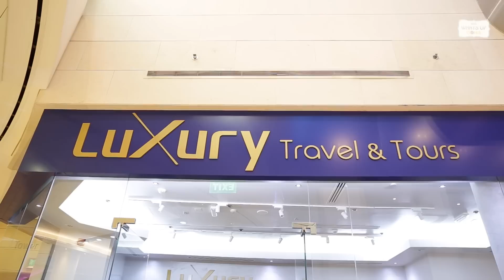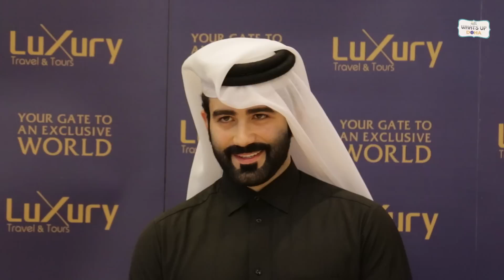EVENT COVERAGE - LUXURY TRAVEL & TOURS OPENING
Luxury Travel & Tours, a premier luxury travel company that specialises in providing a wide range of exclusive, first class travel products and individualised vacations worldwide, recently celebrated the launch of its first state-of-the-art branch at the Gate Mall in Doha.

Director, Editor and Voiced: Tanesha Nityanand
Cameraman: Rajesh Maharjan
Producer: Whats Up Doha